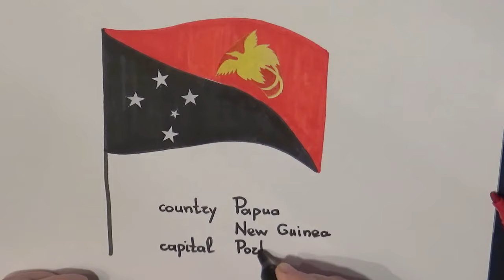Learn geography How to draw a flag Papua New Guinea